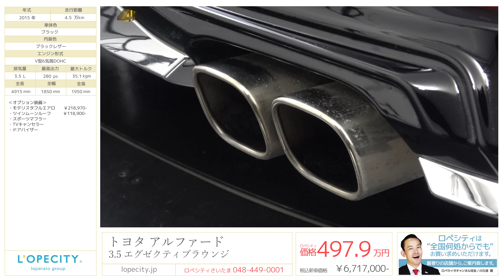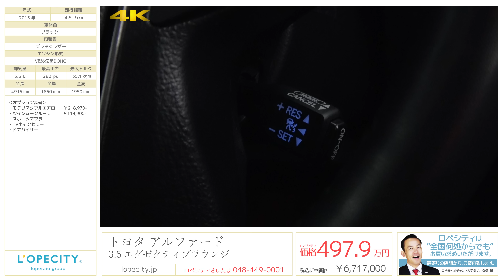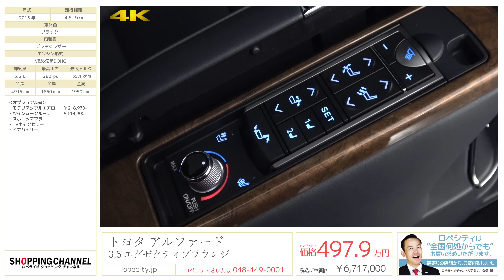トヨタ アルファード 3.5 エグゼクティブラウンジ 4WD 2015年式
ブラック/ブラックレザー、6速AT、正規ディーラー車、右ハンドル、純正SDナビゲーション、モデリスタフルエアロ、取扱説明書/記録簿/保証書/スペアキー【新車保証H32年3月迄】

弊社大人気！アルファードエグゼクティブラウンジがまたまたまたまた入庫致しました！今回のお車はモデリスタフルエアロ、スポーツマフラー、ツインムーンルーフと見た目も走りも贅沢に決まったオプション満載の大変魅力的なお車でございます！またレーダークルーズコントロールやJBLサウンドシステムなど快適装備に加え、360°モニターやプリクラッシュセーフティなど安全装備も満載な１台でございます！是非この機会にご検討下さいませ！

‹オプション›
・モデリスタフルエアロ￥218,970-
・ツインムーンルーフ ￥118,900-
・スポーツマフラー

‹標準装備›
電動パーキングブレーキ、ブレーキホールド、ECB、レーダークルーズコントロール、ドライブスタートコントロール、EV/ECOドライブモード、IR/UVカットウインドウ、後席用サンシェード、オートワイパー、電動格納式リモコンカラードドアミラー、LEDヘッドライト/オートレベリング機能、イルミネーション（デイライト）、オートマチックハイビーム、オリーブアッシュ木目調インテリア、ステアリングヒーター、マルチファンクションステアリング、ドアスカッフプレート、イルミネーテッドエントリーシステム、LEDルーフカラーイルミネーション、ドアカーテシランプ、アクセサリーコンセント/ソケット、フルオートエアコン、ナノイー、本革シート、運転席８ウェイパワーシート、後席用アシストグリップ付、助手席４ウェイシート、助手席オットマン、シートヒーター、ロングスライド、パワーリクライニング、パワーオットマン、格納式テーブル、大型アームレスト、サードシート回転式センターアームレスト、インテリジェントクリアランスソナー、スマートエントリー、プッシュスタート、パワースライドドア、パワーバックドア、T-コネクトSDナビ、JBLプレミアムサウンドシステム、9.2型ワイドタッチディスプレイ、ブルーレイ、CD,DVD、SD、サウンドライブラリー、地デジ、USB、AUX、17スピーカー、ブルートゥース、DSRCユニット、パノラミックビューモニター、12.1型リヤエンターテインメントシステム、プリクラッシュセーフティシステム、車両接近通報装置、盗難防止システム

‹主要諸元›
3.5L V型6気筒DOHC、最高出力280ps/最大トルク35.1kgm、全長4915×全幅1850×全高1950mm